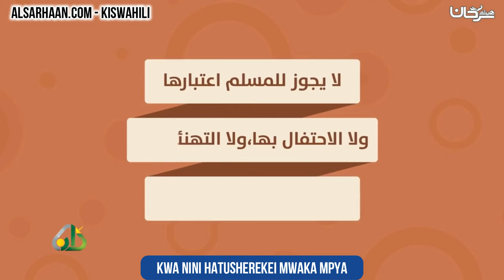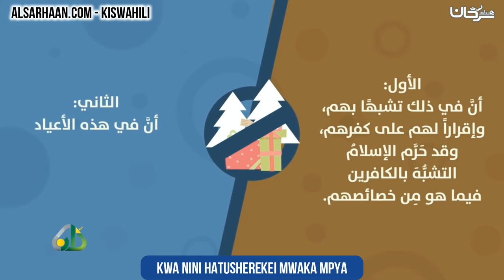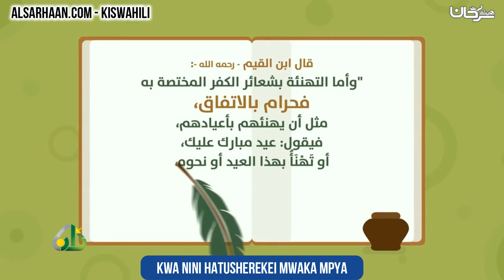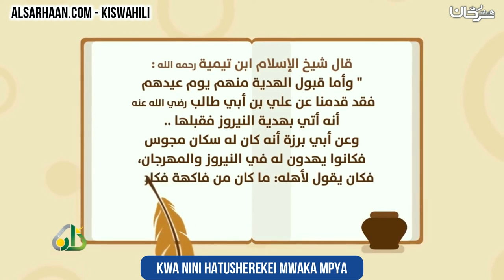Kwa nini hatusherekei mwaka mpya